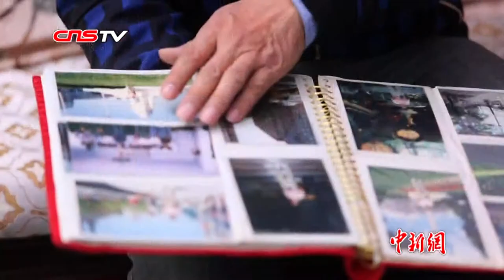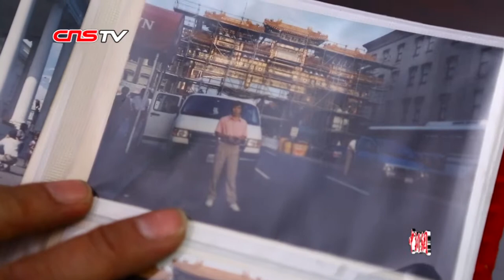彩画大师吴书瑞 圣手复原壮美古建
吴书瑞出生于工匠世家，从事古建彩画工作已40余个春秋，参与了国内外诸多文物保护和仿古建筑营造工程。天安门城楼、故宫乾隆花园、天坛长廊和双环亭等都默默记录下这位彩画大师的坚韧付出。如今他已过花甲之年，最大愿望就是带徒传艺，把手艺传承下去，让文物永葆青春。